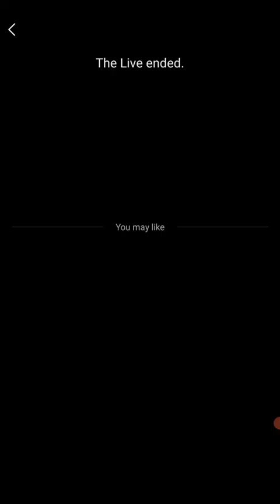Live 24/03/2022 莲下淤清